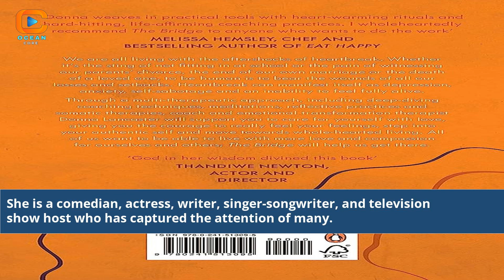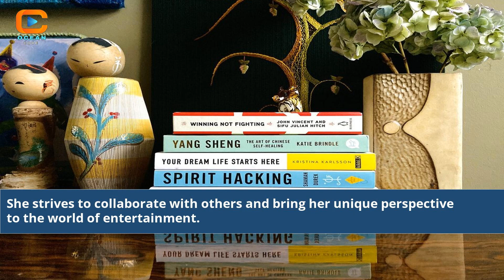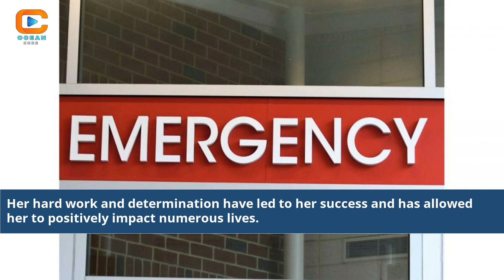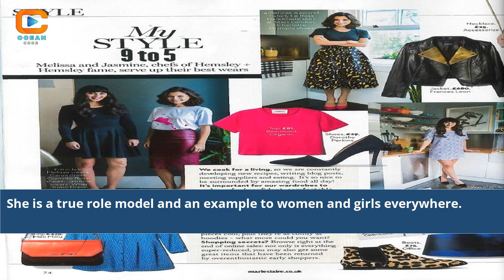Unraveling the Mystery: Who Is Katie Hemsley?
In this captivating video, we embark on a journey to uncover the enigmatic persona of Katie Hemsley. Who is she, and what makes her a remarkable individual? Join us as we delve deep into the life and achievements of Katie Hemsley, from her humble beginnings to the extraordinary heights she has reached. Through triumphs and challenges, witness the defining moments that have shaped her path to success. Get ready to be inspired by the spirit and determination that drive Katie, making her a shining example to others. This exclusive exploration will leave you amazed by her journey and the impact she has made. Don't miss out on getting to know the true essence of Katie Hemsley, a name destined to be remembered.

Who is Katie Hemsley
Unraveling the mystery
Remarkable individual
Humble beginnings
Triumphs and challenges
Defining moments in her life
Path to success
Inspirational journey
Spirit and determination
Shining example
Impactful achievements
Extraordinary heights
Getting to know Katie
Inspiration to others
Remembering Katie Hemsley
who is becky hemsley
who is harriet hemsley
who is katie holmes